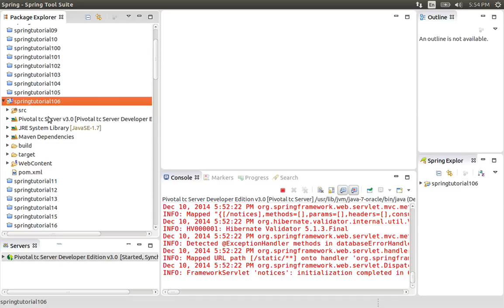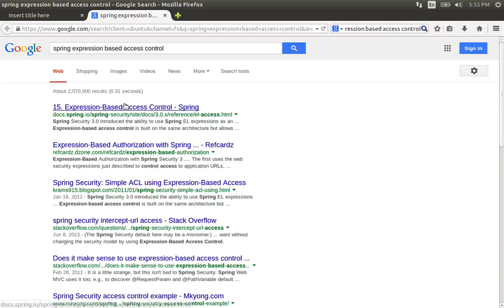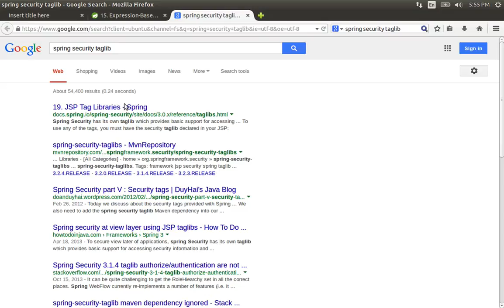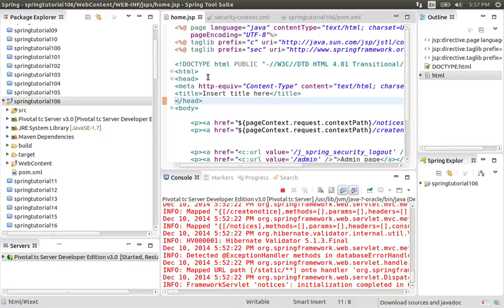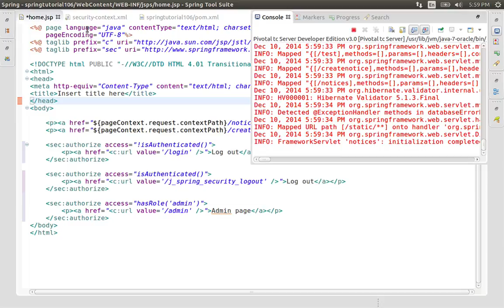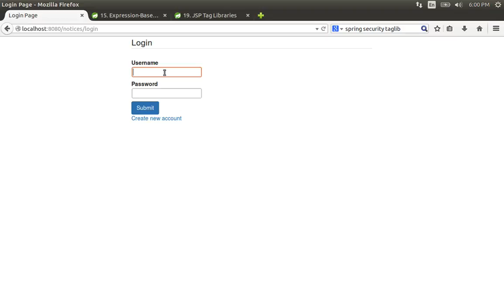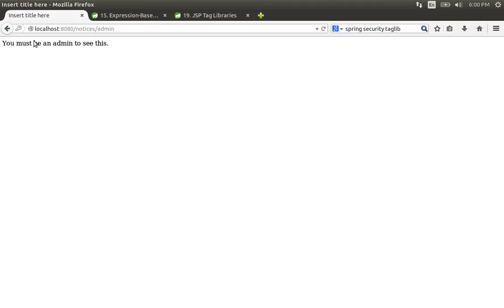106 Outputting text based on authentication status